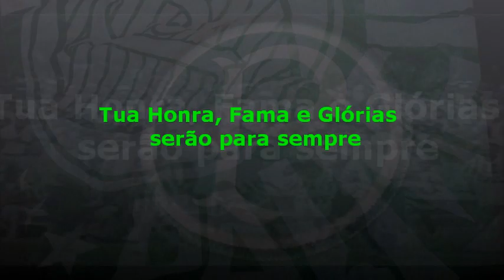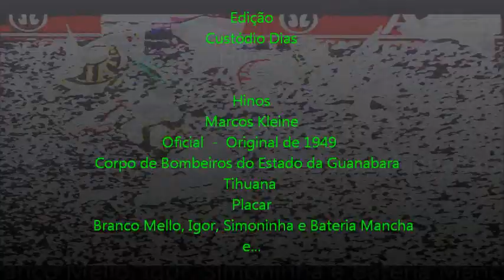PALMEIRAS "Olha o Hino ..."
Homenagem da Nação que Canta e Vibra ao maior Campeão do Brasil.